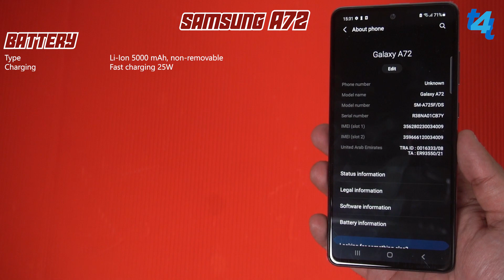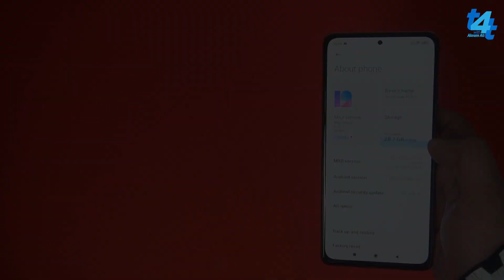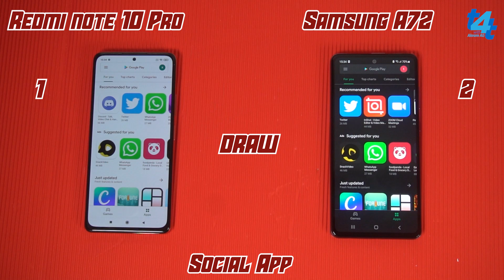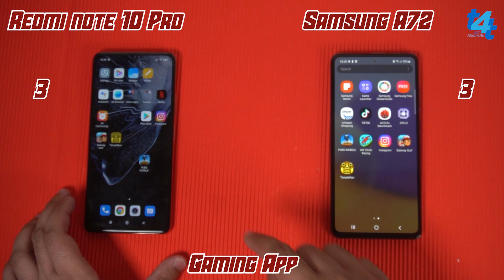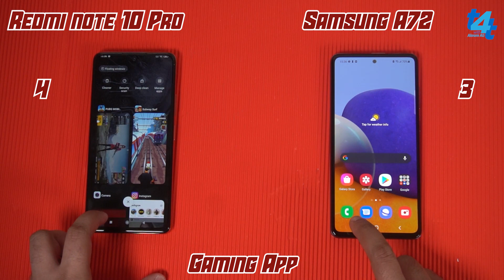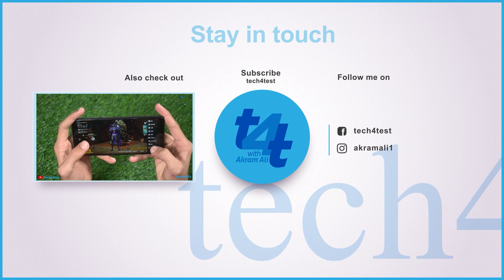Xiaomi's Redmi Note 10 Pro vs Samsung Galaxy A72 Speed Test & Camera Comparisons | Shocking Results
Xiaomi's Redmi Note 10 Pro vs Samsung Galaxy A72 Speed Test & Camera Comparison video is here today. Both these devices are premium midrange devices and launched in within the same month. So i thought lets have a head to head speed test between Samsung A72 and Redmi Note 10 Pro.

This video also includes Redmi Note 10 Pro VS Samsung A72 Camera tests.